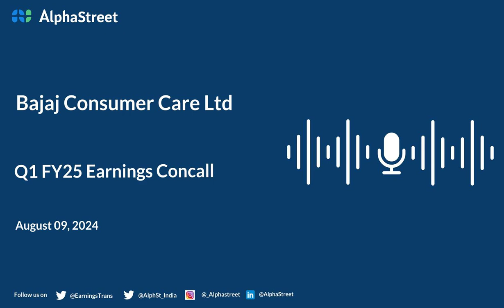Bajaj Consumer Care Ltd Q1 FY2024-25 Earnings Conference Call